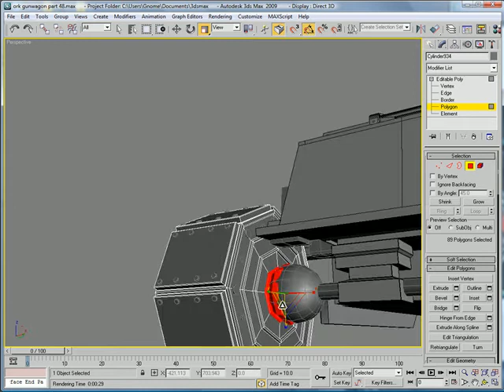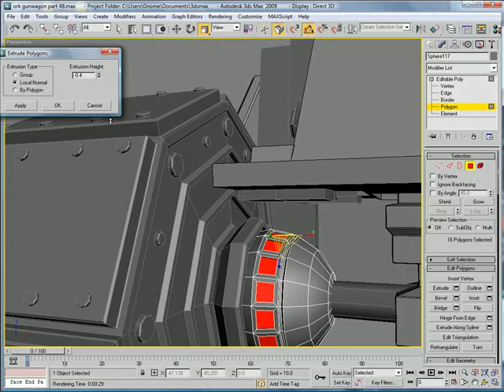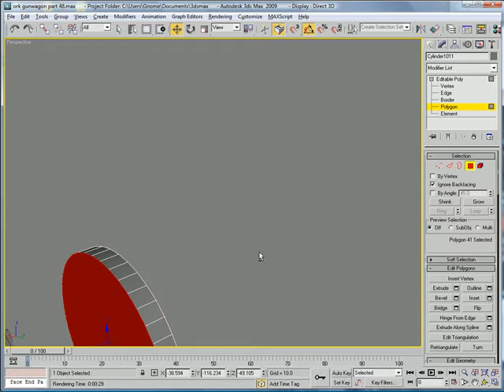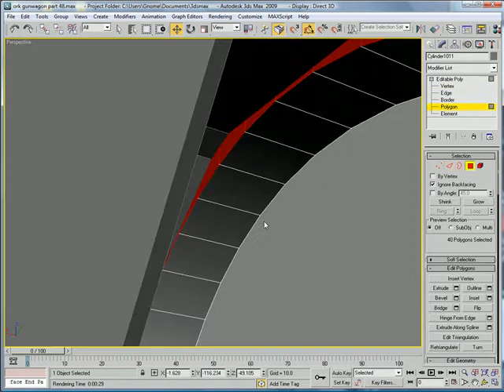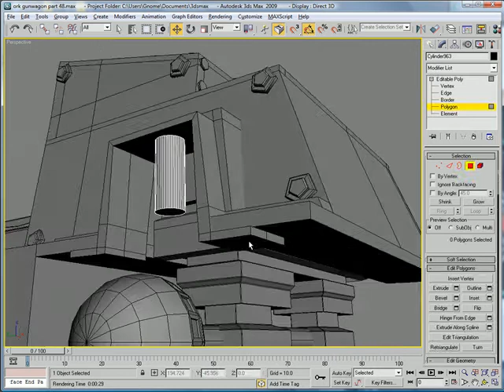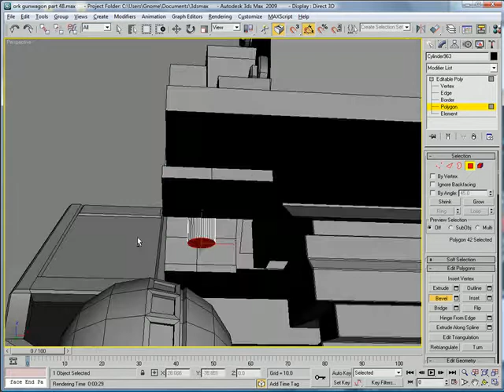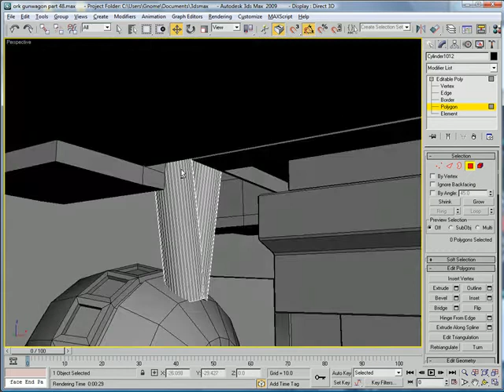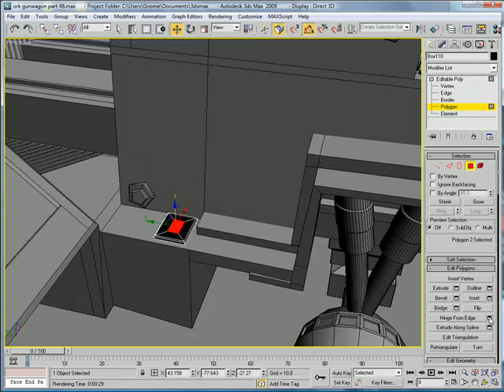3ds Max tutorial - Ork Gunwagon part 48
This is the forty-eighth part in a multi-piece video tutorial on how to model a Warhammer 40k Ork Gunwagon from start to finish